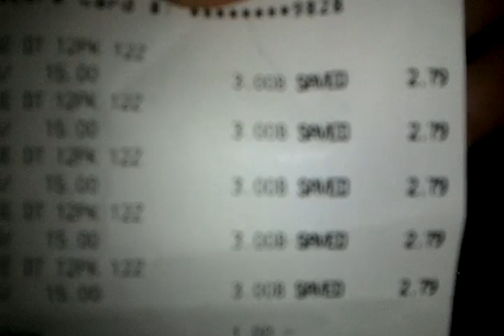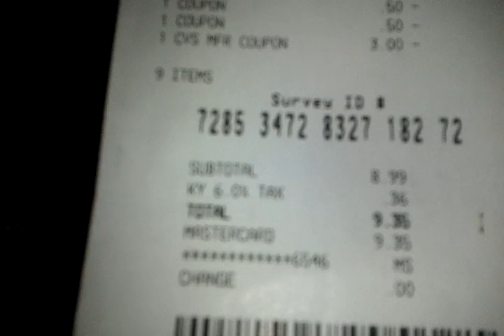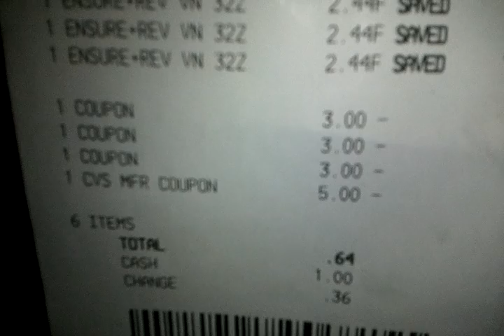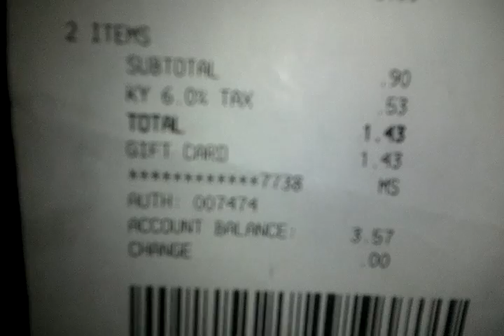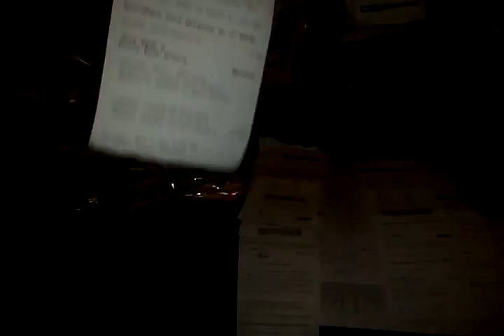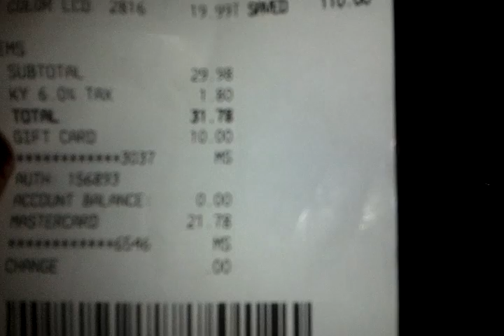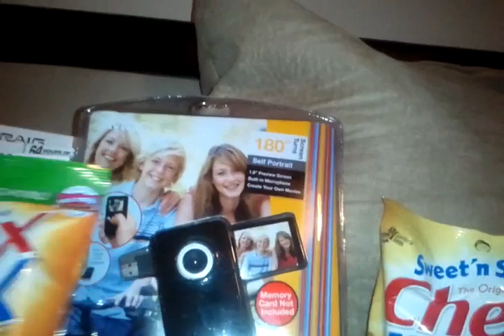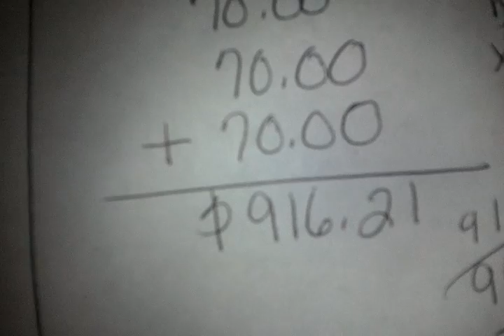Pratically FREE CVS Haul 3/11/12 & 3/12/12